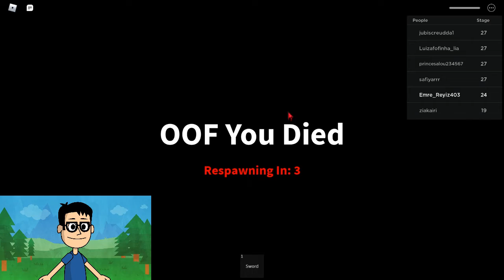Çirkin Öğrenci Beni Kovaladı | Roblox Escape Carly School Obby | Roblox Türkçe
Selam Ben Emre! Bugün Ekiple Birlikte Escape Carly School Obby oyununu oynadık, Umarım videoyu beğenmişsinizdir. Bu tarz videoların devamını istiyorsanız beğenerek veya yorum yaparak bunu bana gösterebilirsiniz! Başka videolarda görüşmek üzere! 👍